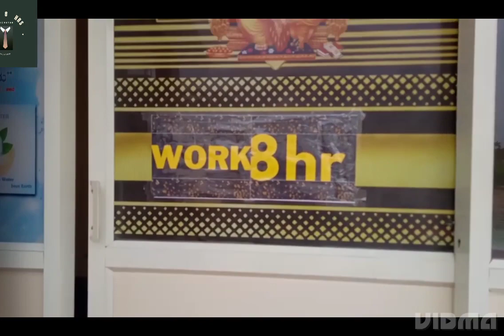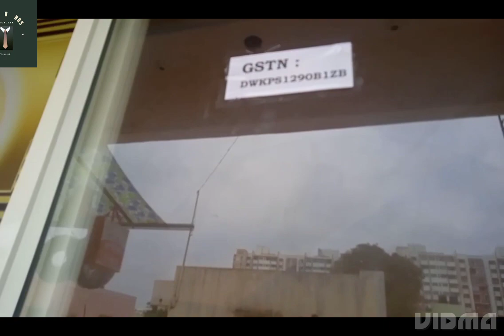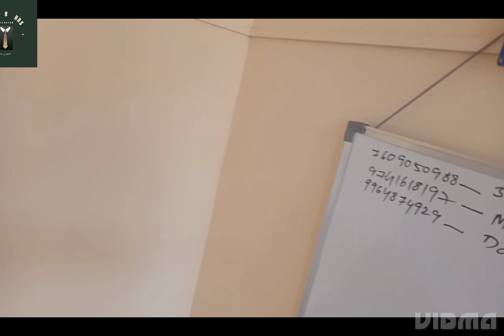New office Opened ! नया ऑफिस ओपनिंग ! Branch 2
new office opened in bannergatta road bangalore  location . its a 2nd branch

सबसे  सस्ता बाज़ार 50% से  70 %  तक छूट